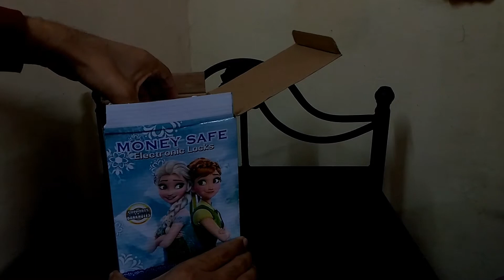Electronic Lock ATM Bank Toy Machine Money Box for Saving Notes, Coins with Sound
Available in Frozen, Doremon, Angry Bird, Minions, Captain America, Hello Kitty
Premium Quality
Fine Design
Something that kids will definately Enjoy
Some Thing That Kids Will Definately Enjoy
Durable
It Makes Habit Of Saving While Playing.
It Is Available At A Reasonable Price.
Press "0000" to Open the safe
Choose your own secret Code
Keypad with Lights
Accepts Coins and Notes
The Lights turns on when you open or close the door
Option Sound/Voice
The Door Speaks when you open it
Requires 3 AA size Batteries (Not Included)